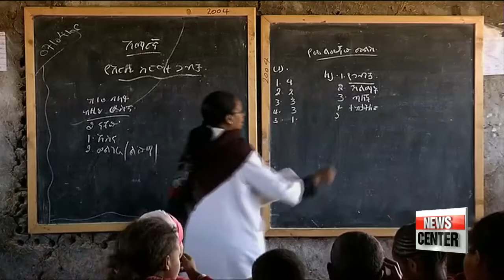President Park embarks on historic trip to Africa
박 대통령, 아프리카-프랑스 순방 위해 출국
  President Park Geun-hye has emarked on a historic trip to Africa.
First stop Ethiopia -- where Seoul will unveil a new aid project and a new vision for the continent.
Our Song Ji-sun is traveling with the president... she filed this report before taking off.
  President Park's departure Wednesday coincides with Africa Day, an annual commemoration that celebrates the unity of the continent.
Covering the three biggest economies in East Africa,...   President Park seeks to strengthen economic and development partnership with the continent, considered the last blue ocean in the world with growth of five percent in the 21st century.
Seoul will assist Africa with customized development programs,... while sharing its experience for mutual growth.
  President Park will further elaborate on her new vision for Africa on Friday... in a speech at the African Union Headquarters in Addis Ababa, making her the first Korean leader to address the continent.

    "In addition to our diplomacy in official development assistance, Seoul will lay out its vision for Africa in peace and security, mutual growth through economic cooperation, new development models as well as cultural exchanges."

  Seoul is set to unveil its Korea Aid project in Ethiopia -- an official development assistance program on wheels, offering health care and cultural contents.
  Spreading Hallyu, or the Korean wave, across the African continent, the Korea Aid vehicles will show videos ranging from taekwondo to K-pop... and introduce the 2018 Pyeongchang Winter Olympics.
  Before President Park leaves for Uganda and Kenya... a business forum will be held to help her delegation discover the great potential of Ethiopia.